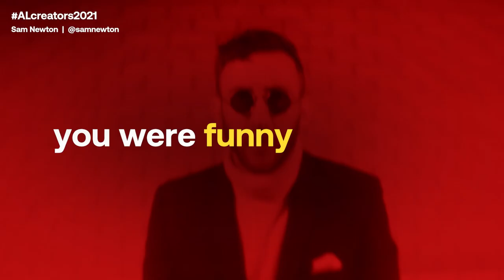ALcreators 2021 Showreel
Thank you everyone for telling your stories with us 💛
Show us your work in 2022! Use the hashtag ALcreators and tag us in your videos with Artlist music.
See the full list of credits and links below, and have a great new year full of amazing videos.